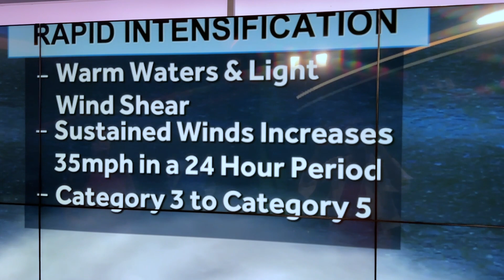WPBF 25 Storm Shorts: Rapid intensification